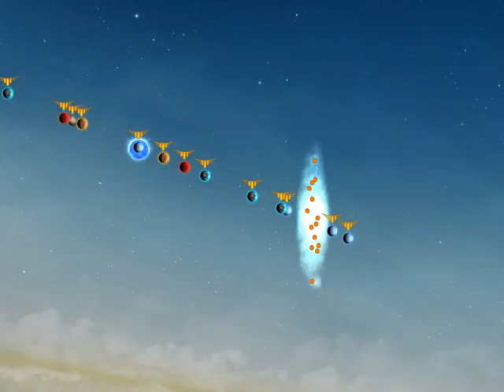Sins of a Solar Empire Trailer Times of War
This trailer video for Sins of a Solar Empire explains the backstory for what this RTS game is all about.